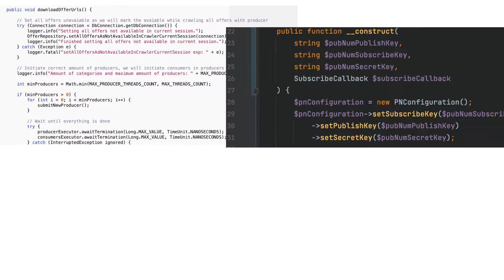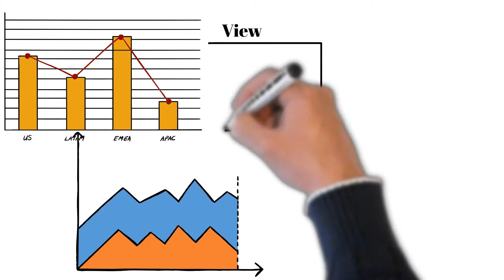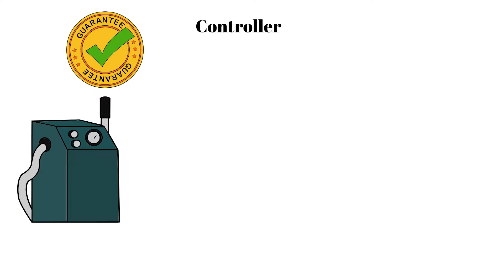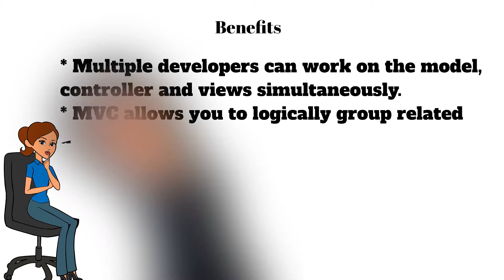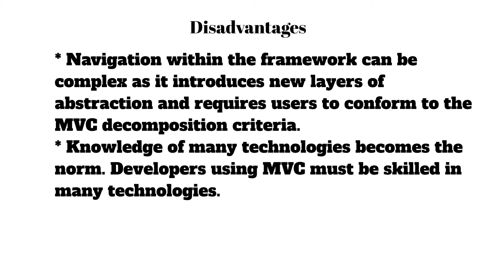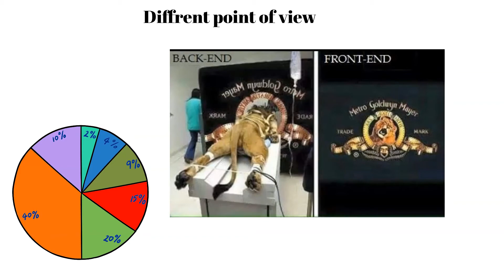Design Patters - MVC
Send e-mail to us also when you want to order us, making a movie for you.

Author and performer of music: Sergiusz Wrotek